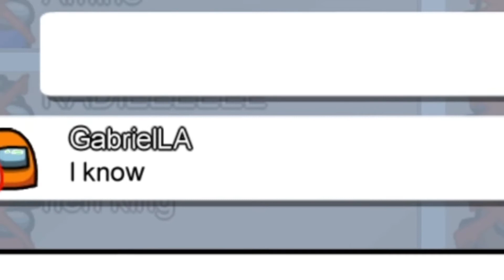Among us bad timing - 20